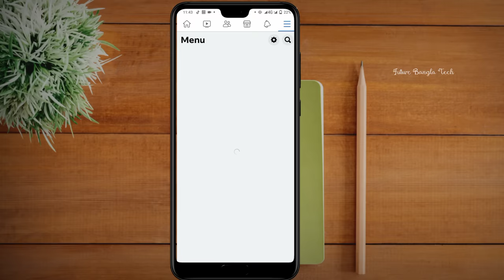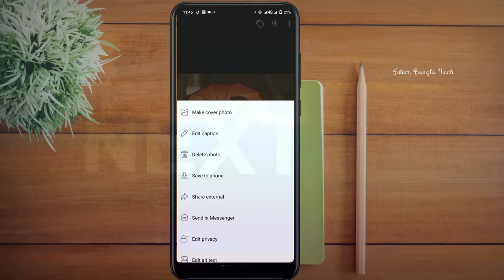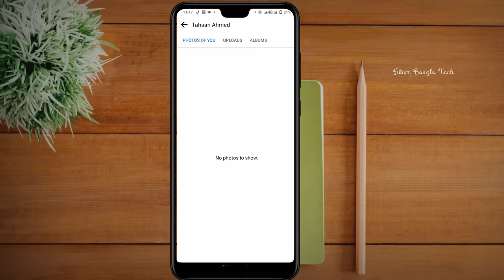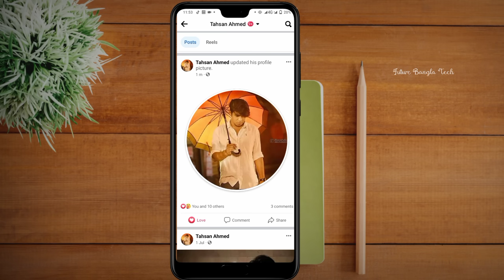Facebook profile re upload | change profile picture without losing likes | old profile pic upload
Facebook profile re upload | change profile picture without losing likes | ager profile pic kivabe abar dibo !

In this video I have shown how to re-upload Facebook profile picture in Simply. It works very well, easy to restore previously picture.

📌 Keywords ✅
facebook profile re upload
re upload photo in facebook
how to change profile picture without losing likes
ager profile pic kivabe abar dibo
change profile picture without losing likes
ager profile pic kivabe abar dibo 2023
ager profile pic kivabe dibo
facebook profile picture re upload
how to repost facebook profile picture
old profile pic upload